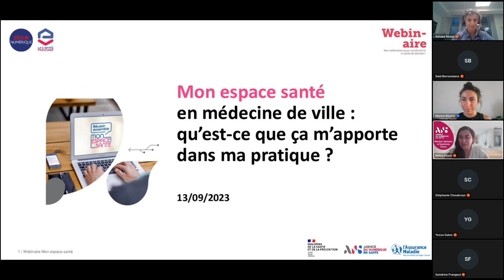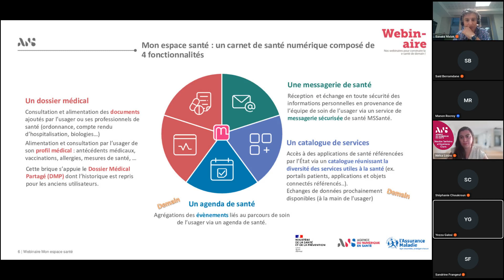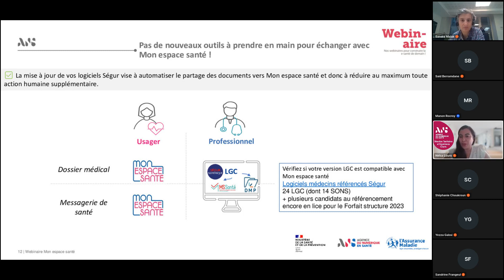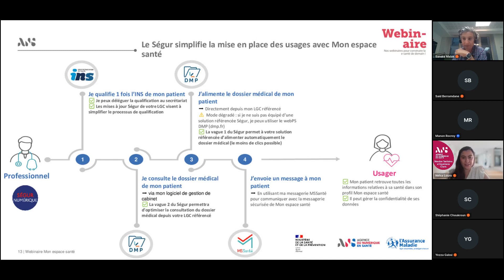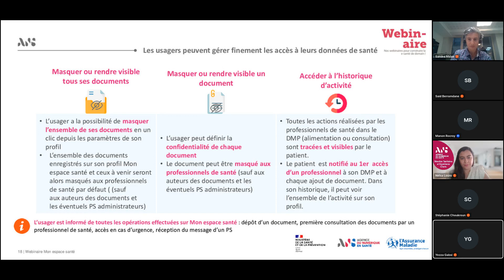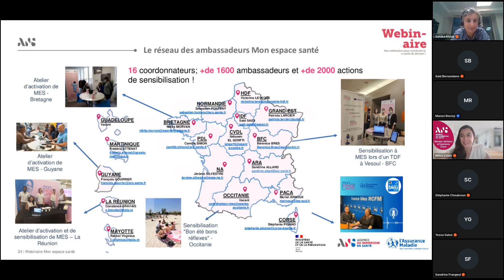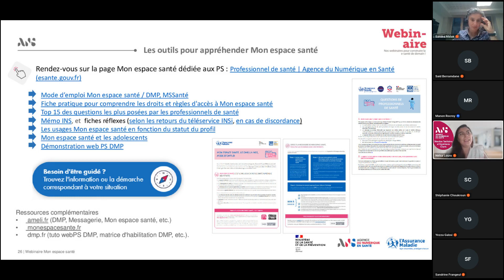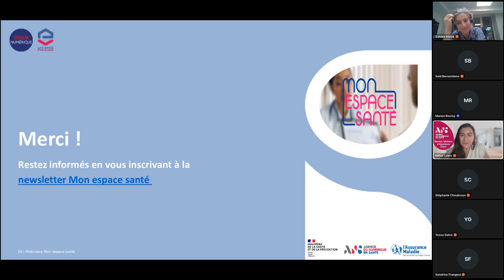Mon espace santé pour les médecins de ville : qu'est-ce que ça m'apporte dans ma pratique ?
Replay du webinaire du 13 septembre 2023